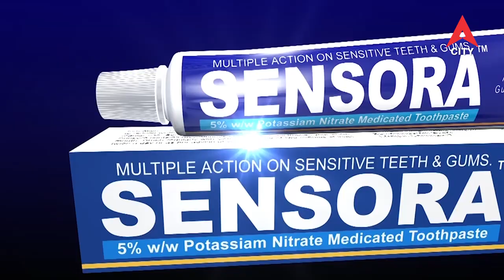Talent Show P Aruna Kumari YOGA Gold Medalist